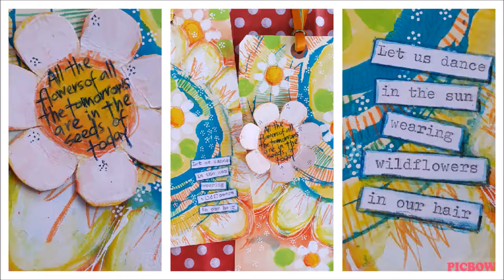Mixed Media Art Tags - Lulu Art 2017 Design Team - Dani Choate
Have fun, sit back and relax while you watch me create these sunny mixed media art tags!!

Supplies used:
Strathmore mixed media paper
Ceramcoat acrylic paint - Caribbean Blue
Dina Wakley's heavy body acrylic paints
- Ocean (with a Ranger fine tip applicator)
- Lime
- Yellow
Liquitex gesso
Caran d'Ache Neocolor II
- yellow
- dark green
- vermillian
- cobalt blue
Pentel Aquabrush
Dina Wakley palette knife
Tim Holtz layering stencil - speckles
Liquitex modeling paste or Super heavy gesso
Ranger Inkssentials giant manilla tags #12
Sharpie water-based extra fine white paint pen
Prismacolor pencils
- true green (PC910)
- grass green (PC909)
- Spanish orange (PC1003)
- orange (PC918)
- blue denim (PC1101)
- black (PC935)
various ribbons
glue stick
scissors
brushes